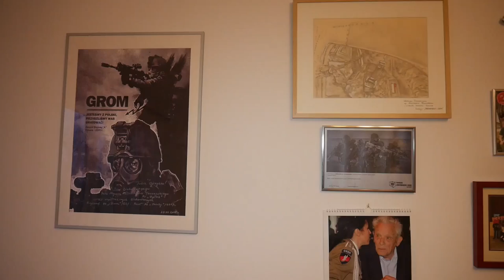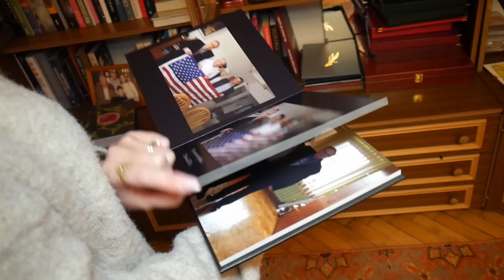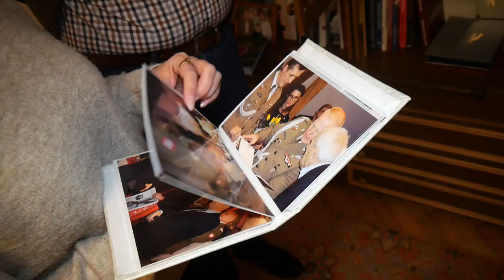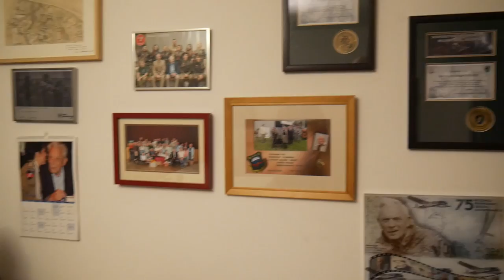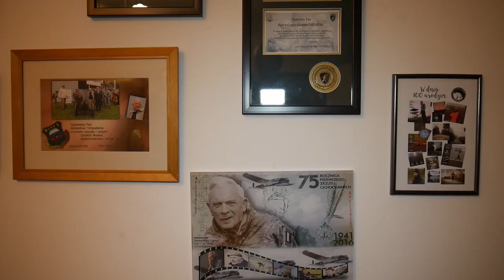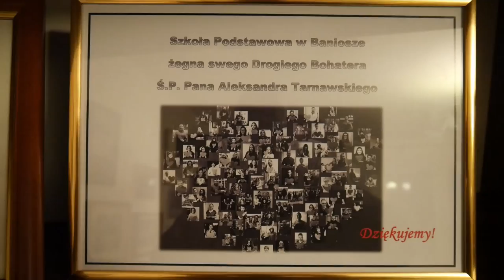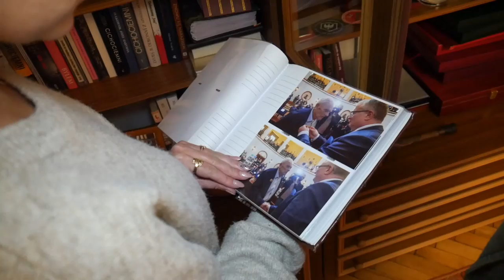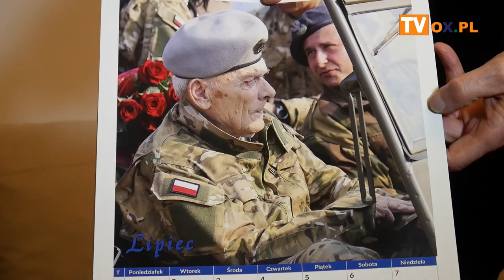Z wizytą u żony ostatniego Cichociemnego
Kilka dni temu, zmarły w tym roku, ostatni Cichociemny pułkownik Aleksander Tarnawski został patronem drugiej ławeczki znanych gliwiczan, bo tam właśnie mieszkał wraz z żoną Elżbietą. Pułkownik często odwiedzał również Śląsk Cieszyński i rodzinne strony żony w Bielsku-Białej. Właśnie tam jeden z pokoi zamienił się w kącik pamięci o Aleksandrze Tarnawskim. O wspomnienia, ostatni skok, pamiątki i symboliczny kącik pamięci pytamy żonę Elżbietę Tarnawską oraz przyjaciela rodziny ppłk Zbigniewa Powojewskiego z Muzeum Spadochroniarstwa i Wojsk Specjalnych w Wiśle.